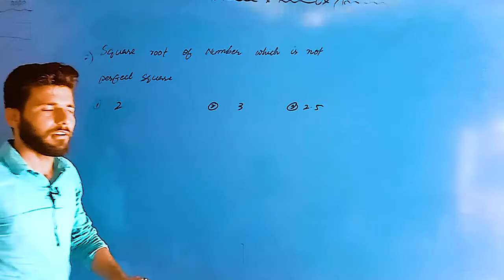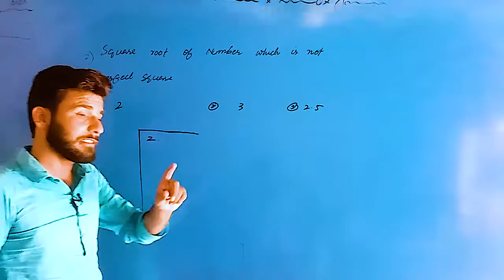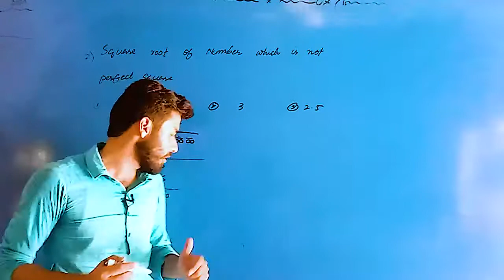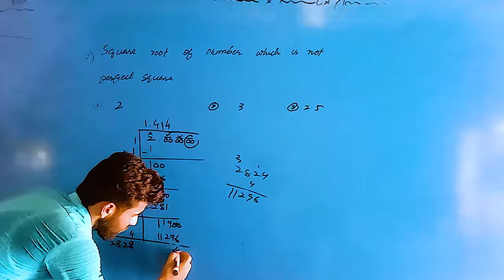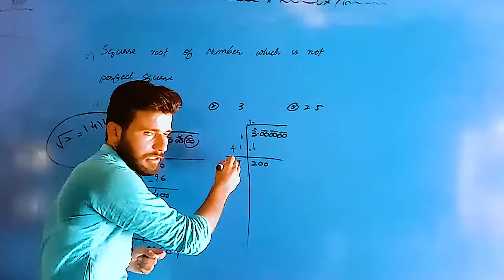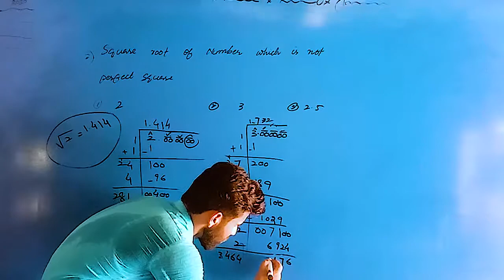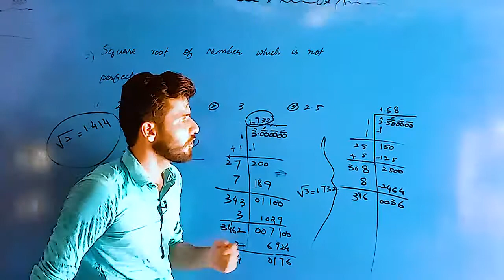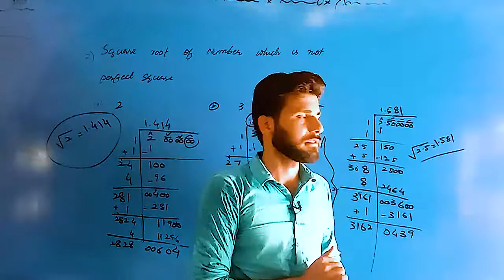CLASS VIII MATHEMATICS | SQUARE ROOT OF NUMBER WHICH IS NOT PERFECT SQUARE